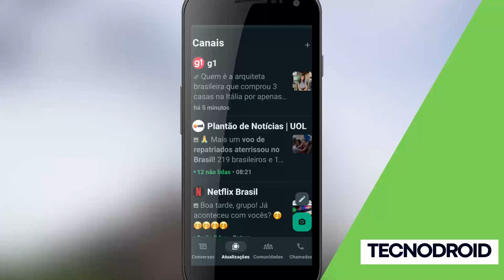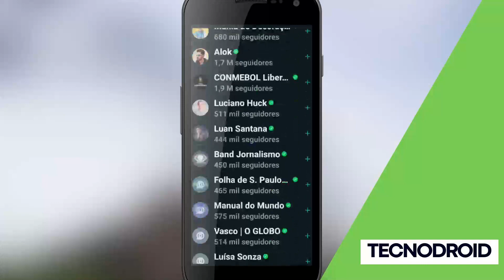COMO ACHAR CANAIS NO WHATSAPP